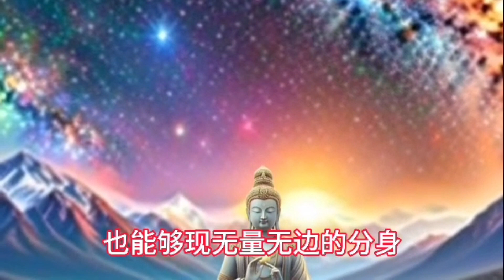【教育】《生极乐世界能得到什么？》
极乐世界
《净空老法师讲述》
Forever Living美国老字号品牌
风行全球四十几年的有机食品，排毒清体、美肤美容、保健养生。
“你可以不减肥，但你一定要排毒”！
【简短易行的9天体重管理排毒计划Look & feel better in 9 days】
在9天内它可以帮助恢复良好的饮食习惯，提高新陈代谢，深度排毒，重获能量，还你一个轻盈健美的体态！